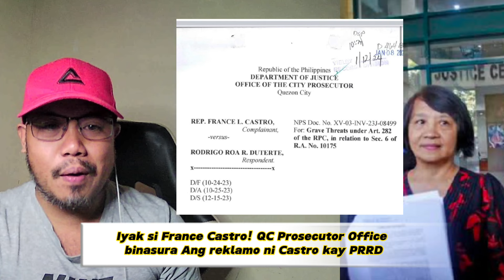France Castro pahiya!case of Castro vs PRRD binasura ng QC Prosecutor Office ||| MTRCB Anu na?